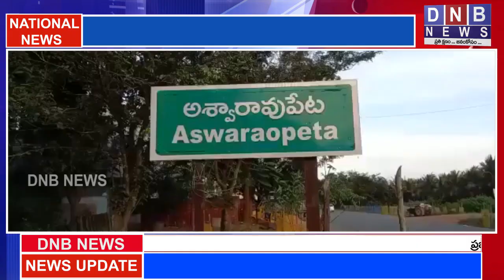బిఆర్ఎస్ ప్రభుత్వానికి రైతుల కష్టాలు పట్టవా : DNB NEWS